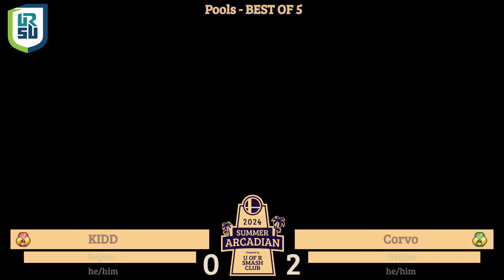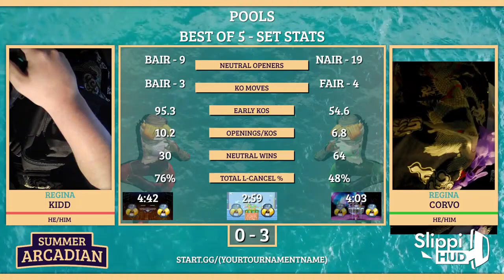Chyl (R. Sheik) vs. Big SHaM (G. Sheik) - Pools - SK Summer Arcadian 2024